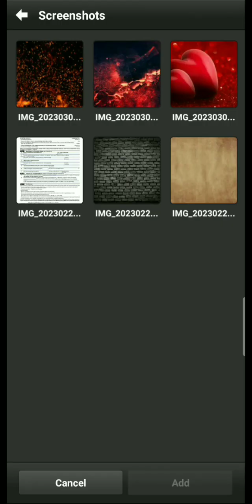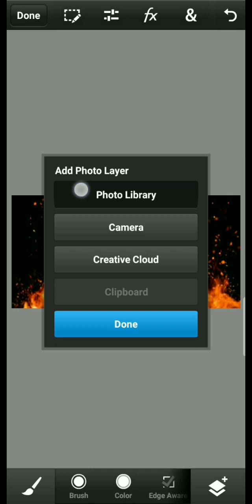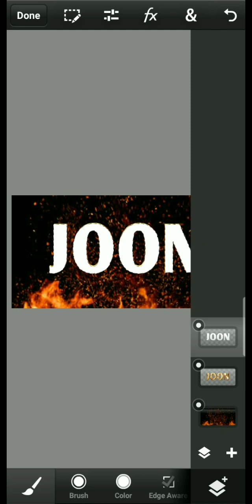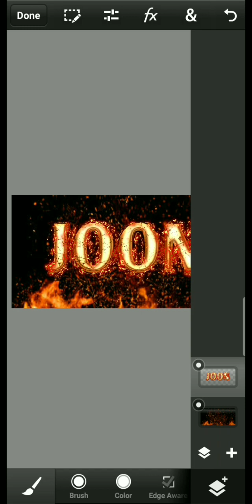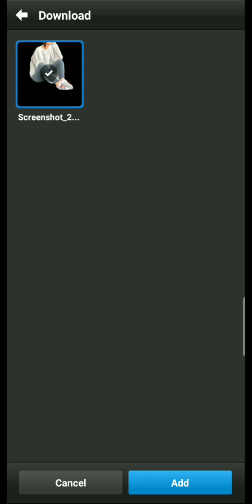stylize glass effect font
simple lang..